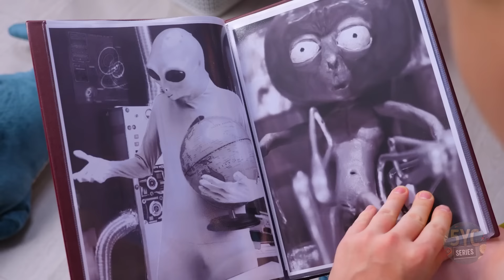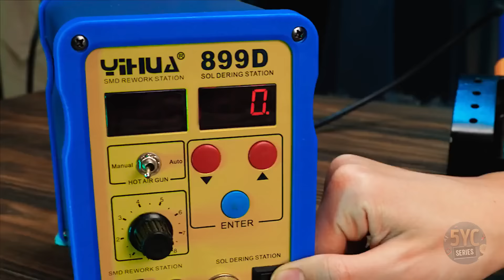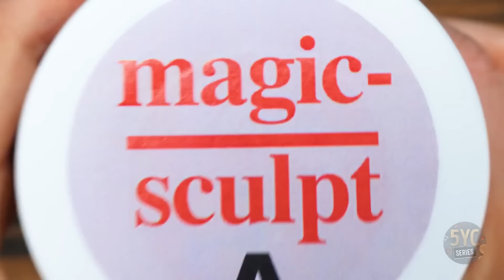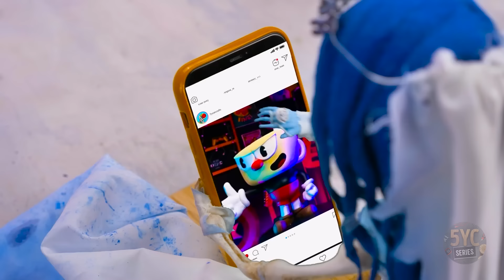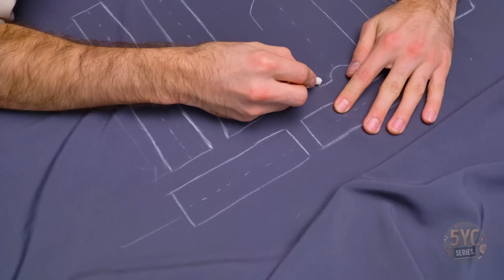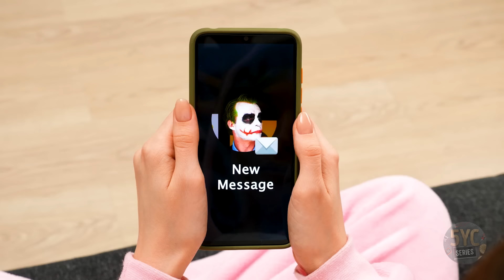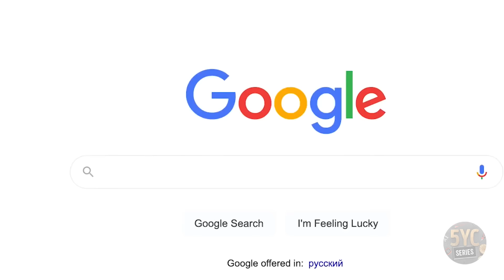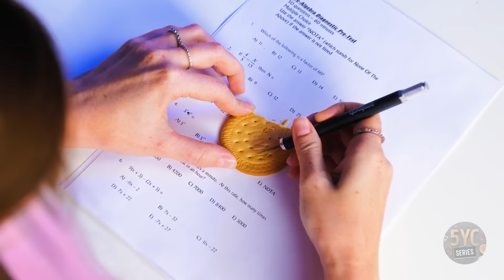Love is in the Air! Creepy Couples: TV Woman & Titan TV Man, Chucky & Tiffany 💑🔪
Greetings, eerie enthusiasts! 🌙✨ Prepare yourselves for a spine-chilling journey into the realm of creepy love as we unveil our latest creation: "Love is in the Air! Creepy Couples Edition." 🖤💏

👫 Featured Couples:

1. TV Woman & Titan TV Man: Witness the fusion of television terror as TV Woman and Titan TV Man come to life in the form of meticulously crafted dolls. This eerie duo promises to send shivers down your spine with their supernatural connection. 📺👻

2. Chucky & Tiffany: The infamous murderous couple, Chucky and Tiffany, have been immortalized in doll form! Join us as we bring these iconic horror characters to life with meticulous attention to detail. 🔪💔

3. Victor & Emily (Corpse Bride): From the enchanting world of Tim Burton's "Corpse Bride," Victor and Emily emerge as a hauntingly beautiful couple. Experience the macabre romance as we capture the essence of their love in intricately designed dolls. 💀👰

4. Harley Quinn & Joker: Dive into the chaotic world of Gotham City with the notorious couple, Harley Quinn and Joker. Our unique diorama pay homage to their twisted love story, capturing the essence of madness and mayhem that defines this infamous duo. 🃏💔

🎨 Bonus: Valentine's Day Craft Challenge: Join us as two young, talented 5-year-old crafters take on a heartwarming challenge to create unique Valentine's Day gifts. Witness their creativity and enthusiasm as they embark on this adorable crafting adventure, spreading love in their own special way. 💖🎨

👍 Don't Forget to Like and Subscribe: If you dare to join us on this dark journey into the world of creepy couples, make sure to hit that like button and subscribe for more spine-tingling content. 🖤🔔

🗣️ Share Your Thoughts: Which creepy couple is your favorite, and would you like to see more sinister duos brought to life?

🌟 Stay Creepy, Stay Tuned: Love may be in the air, but in our world, it comes with a twist of terror! Join us in celebrating the bizarre and unusual as we continue to bring your favorite creepy characters to life. 🌙💀